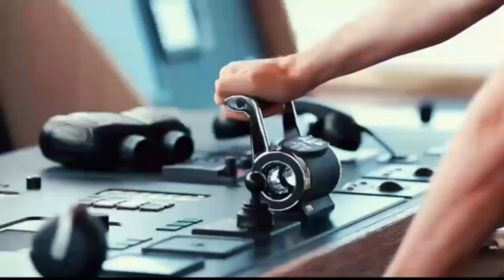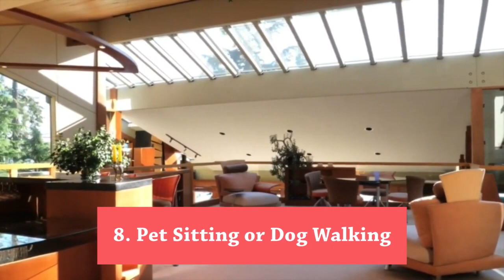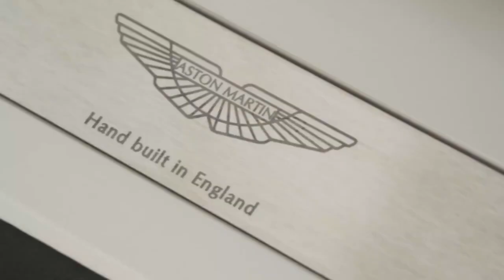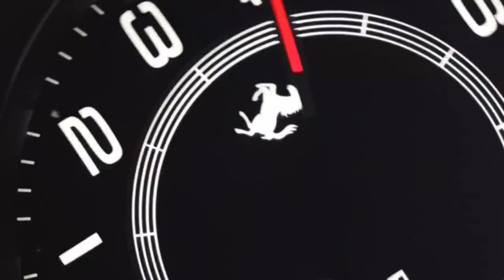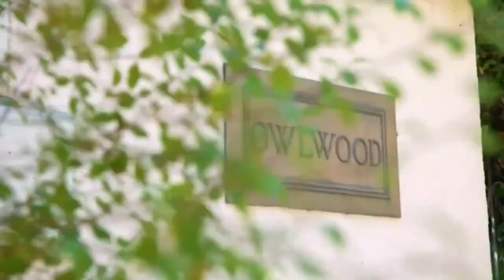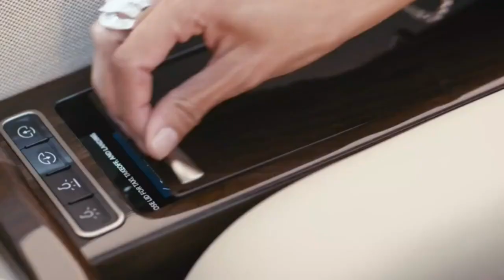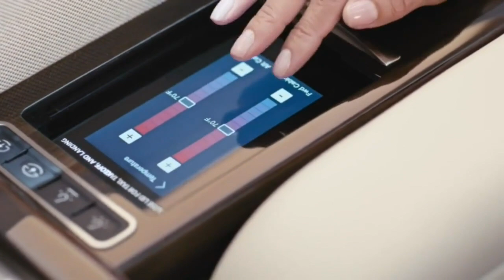20 Businesses You Can Start For Cheap (or even FREE) - Become a Billionaire Part 11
MILLIONAIRE Reveals How You Can Make $10,000 - $30,000+ Per Month!

This Simple 3-Step System Made Him Over $21 MILLION Profit In 2 Years (Passive Income Streams) And Has Made His Students Over $108 MILLION...

Don't Worry! No Tech Skills, No Social Media Following, No Email List, No Products, No Experience or Much Time Needed!

Learn How to Launch Your Product/Service Online for FREE With Systeme.io and Make $11,000 in 7 Days!

Automated Online Course Business: Learn How to Create an Online Course in 7 Days Using FREE AI Tools & Build a Successful Online Business Selling Online Courses on Autopilot!

This video has no negative impact on the original works. We made this video to educate others in a motivational form. If any owners would like us to remove their videos, we will do so.